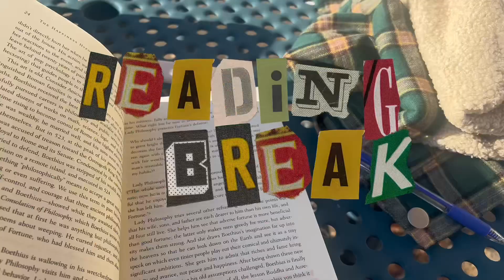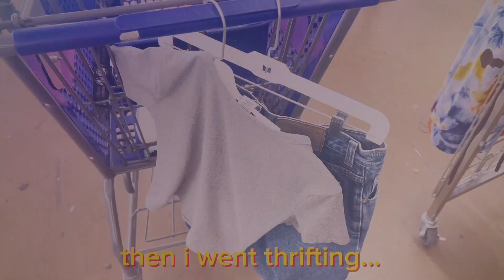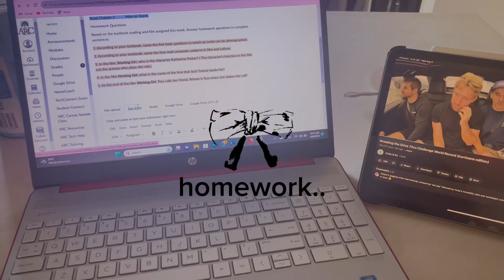Tumblr girls by G-eazy kinda vlog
MY INSTAGRAM IS CURRENTLY DISABLED;
i’ve been in this weird anxious slump lately, hopefully i’ll post more.
Editing this was super fun and calming.